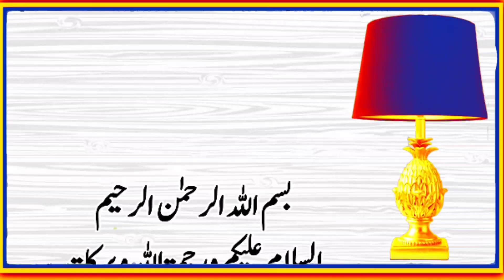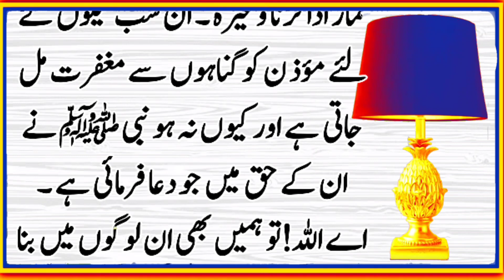Azan ka jawab deny ka ajer o sawab | Azan aur jannat | orhanvoiceofficial